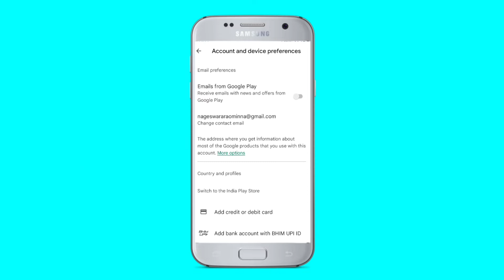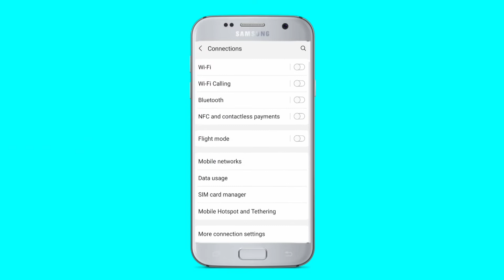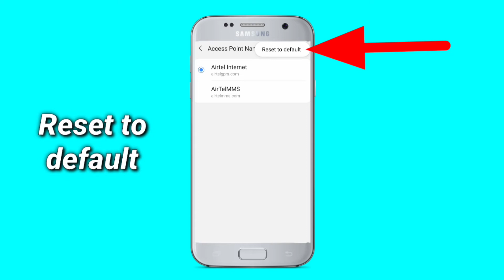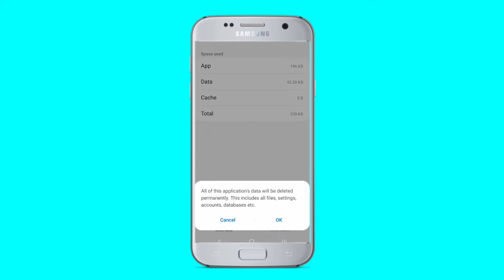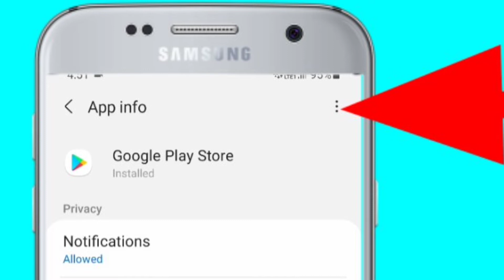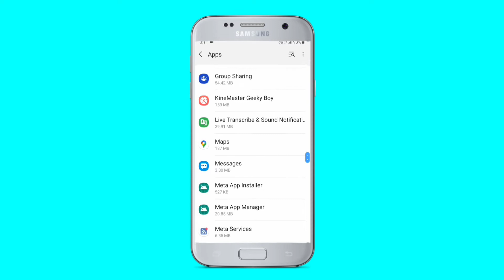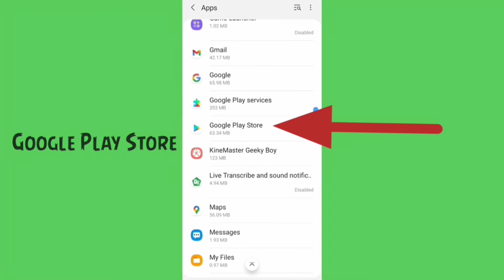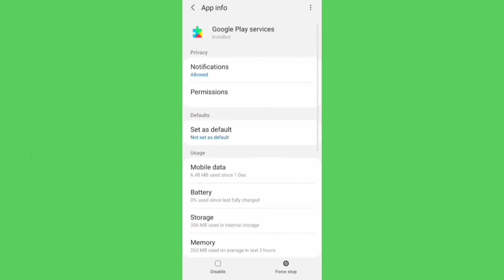How To Fix Can't Install Australia Post App Download Problem Solve On Play Store & Ios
How to Australia Post app not install and download or pending error all problem solve in google play store and iphone ios